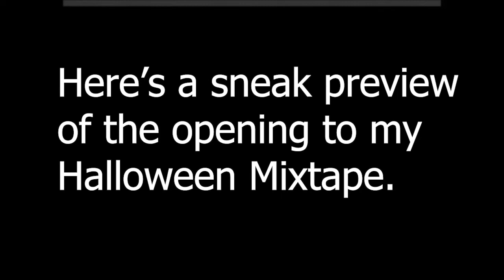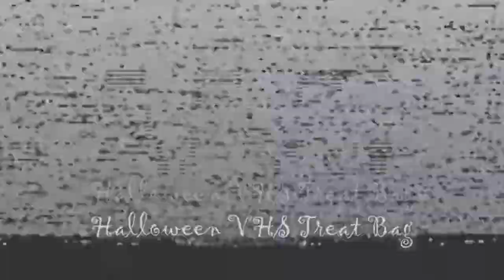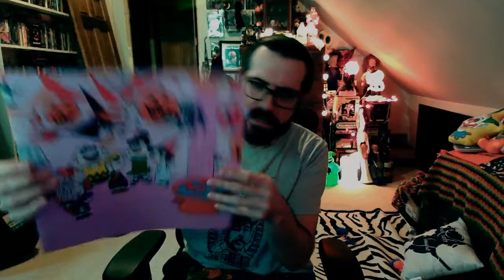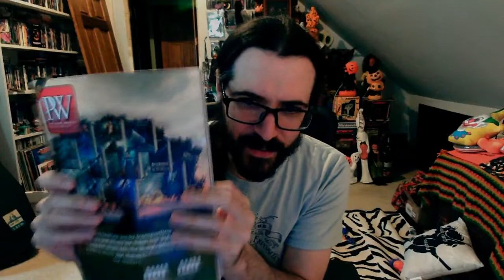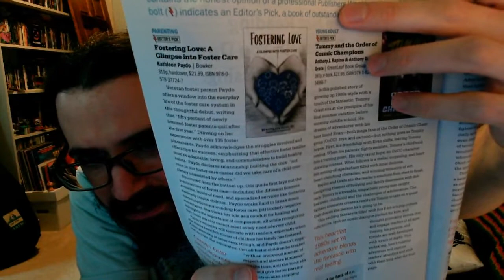Halloween VHS Mixtape, McDonald's Halloween Pails, Spooky Cassettes and More!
Greetings from Moon Hill
SOUNDTRACK TO THE END OF THE WORLD